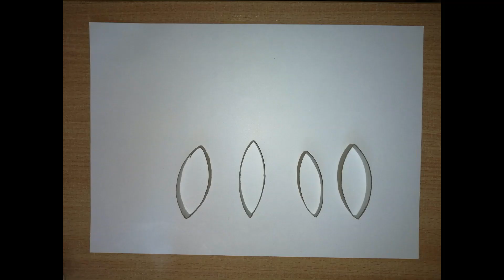Eko- gwiazdki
Szymon, podczas zajęć pozalekcyjnych, wykonał gwiazdki ekologiczne wykorzystując rolki po papierze toaletowym.